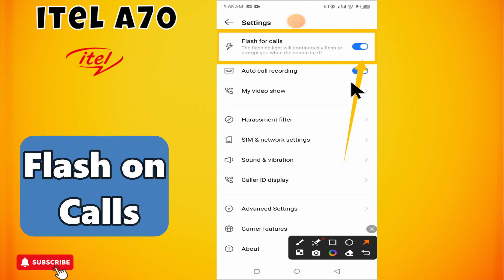Turn on Flash on Calls in ITEL A70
in this video you will learn Turn on Flash on Calls in ITEL A70